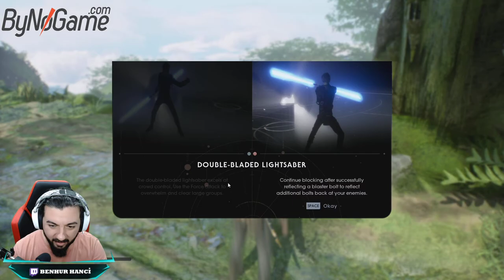STAR WARS Jedi: Fallen Order Türkçe 18. Bölüm [Zorluk: JEDI KNIGHT]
Beklenen Star Wars Fallen Order ı Yayında Bitirdik Kaçırdıklarını Buradan İzleyebilirsin. Diğer Bitirdiğimiz Oyunlara Bakmayı Unutmayın.